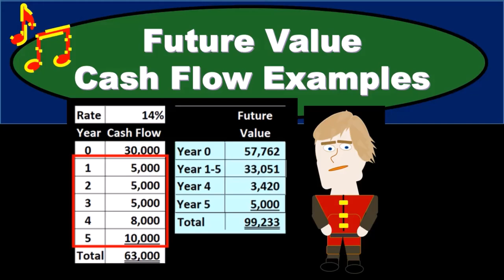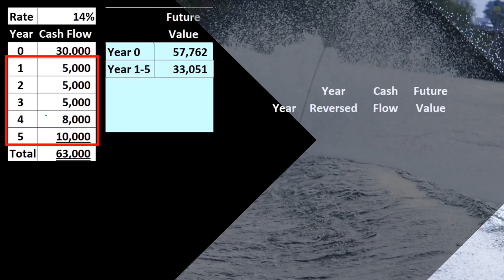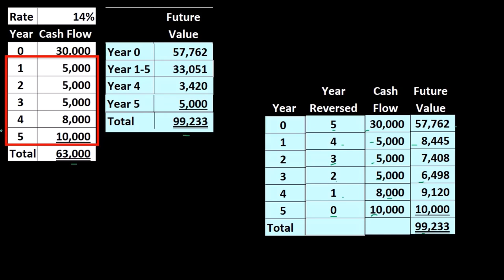Ejemplos de flujo de efectivo de valor futuro 385 Contabilidad Gerencial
Ejemplos de flujo de efectivo de valor futuro
Contabilidad Gerencial